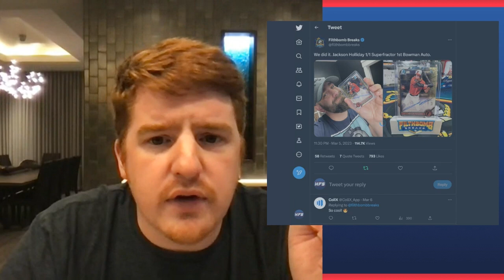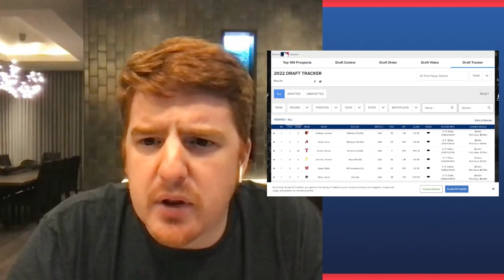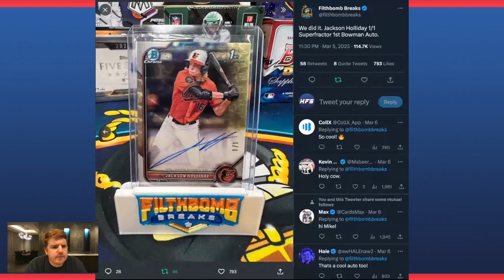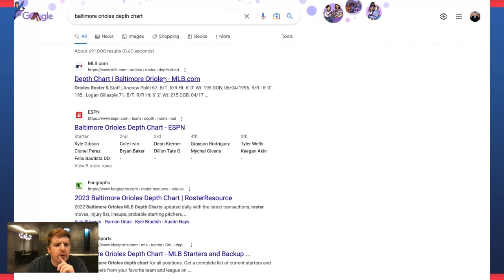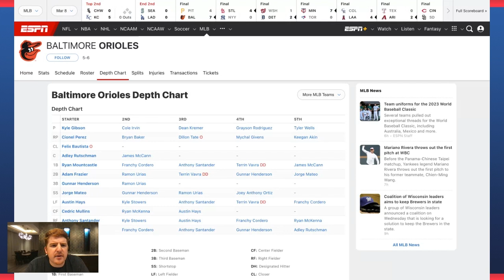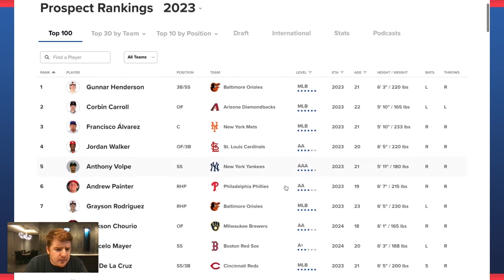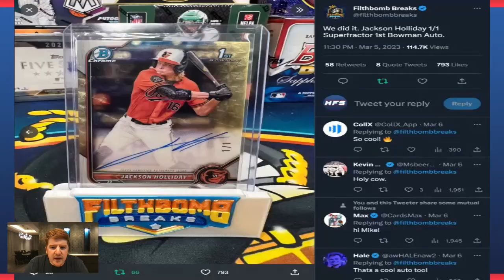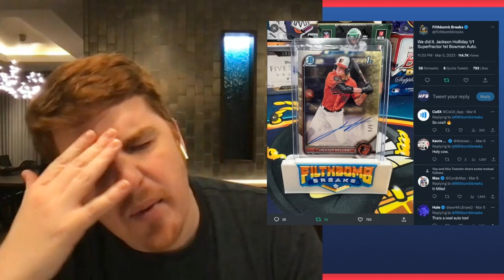2022 MLB Draft's Number 1 Pick Jaskson Holliday's Superfractor Bowman Chrome Rookie Card Pulled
The best card for last years number 1 MLB pick Jackson Holliday has been pulled. When is he going to be playing in the majors?!